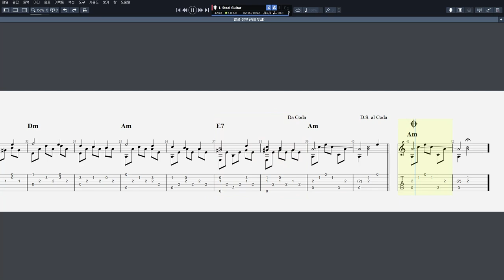윤연선 - 얼굴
CPU : i5-4690
그래픽카드 : GeForce GTX 750
RAM : DDR3 8GB
편집 : 곰믹스